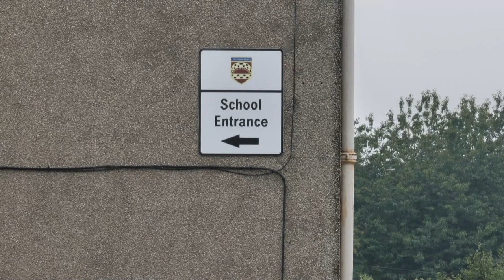Pupils in Scotland return to school | AFP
Pupils in Scotland's major cities return to school as the devolved United Kingdom nation starts to resume classes after nearly five months of coronavirus lockdown.